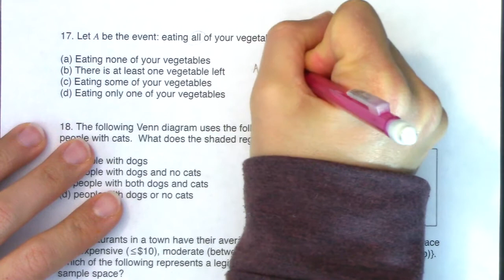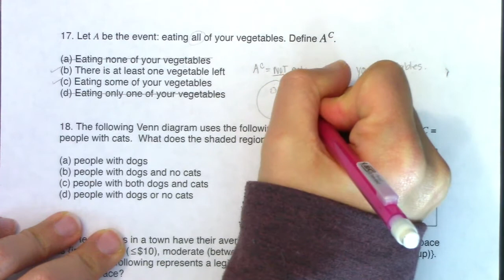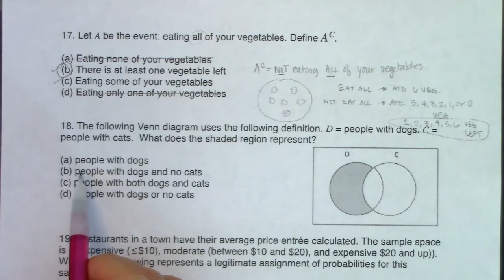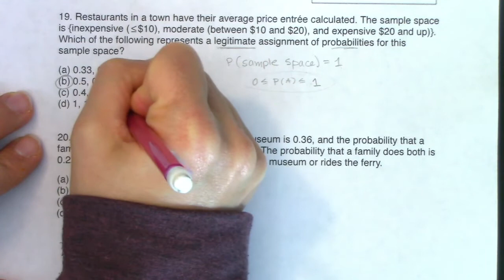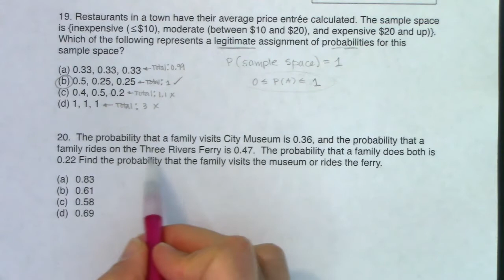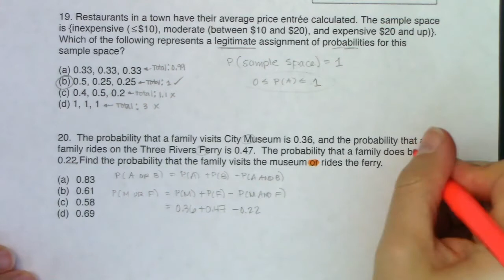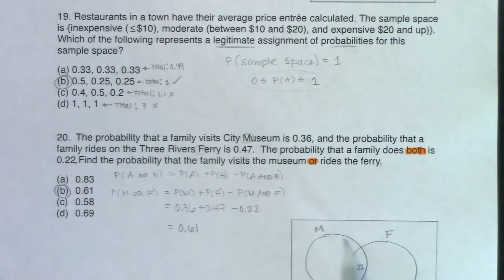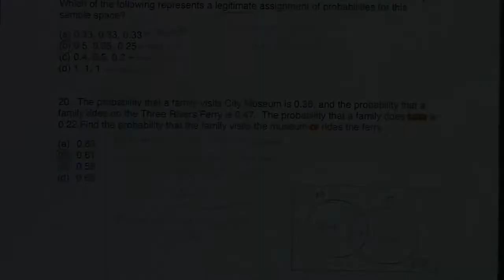Math 43 Chapter 3 Probability Review Worksheet #17 - #20